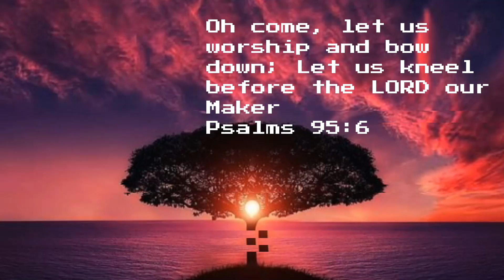Revisiting an Old Game: Knives Out w/NvmBobby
Hey guys this is me revisiting an old game called Knives Out hop you enjoy it
Bible Verse of the Day: Oh come, let us
 worship and bow
 down; Let us kneel
before the LORD our
Maker